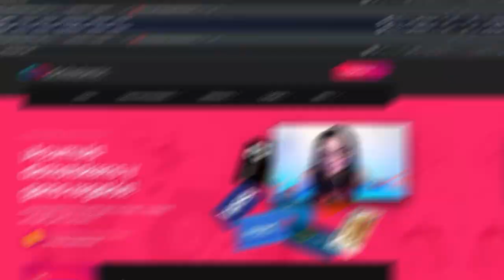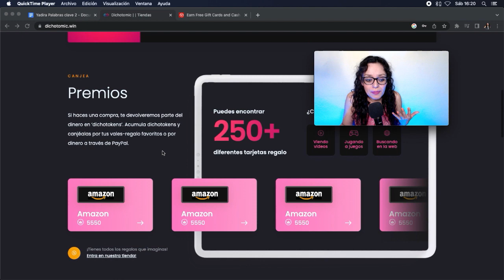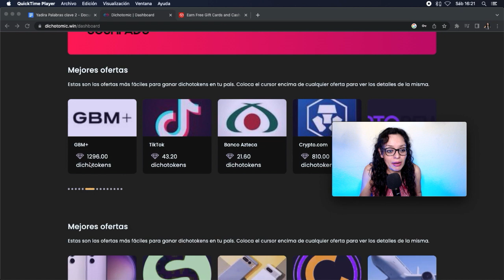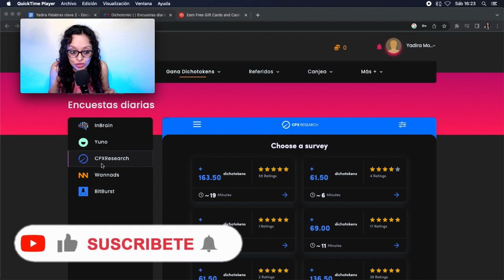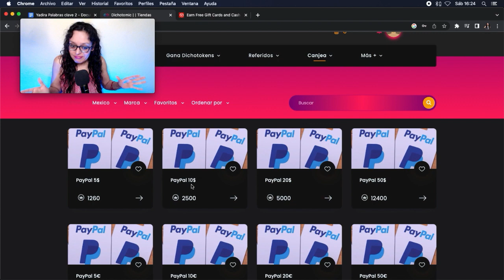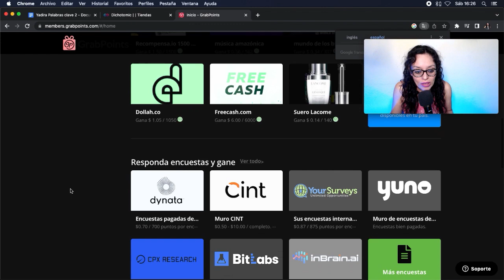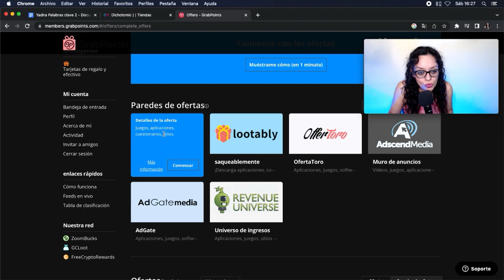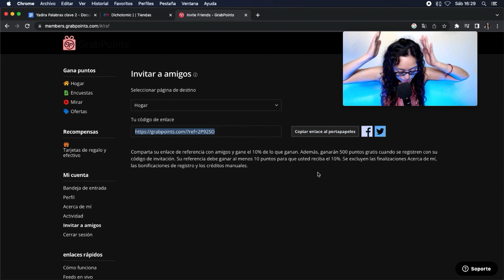🤑📲¡HAZ ESTO HOY! Como GANAR DINERO y Trabajar Desde casa En internet 10 DÓLARES en línea CON PAYPAL